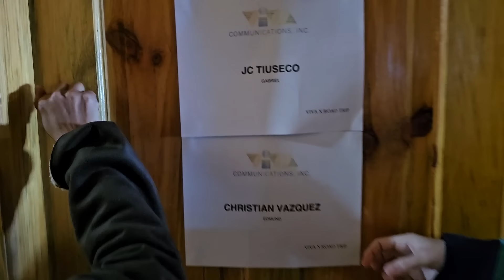Roadtrip Room Invasion